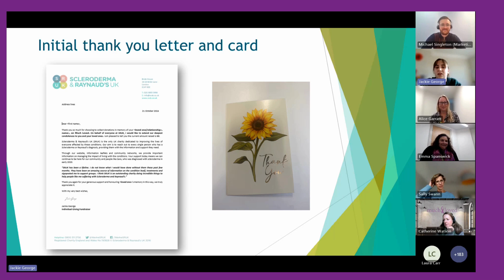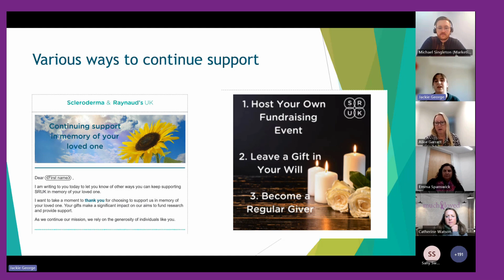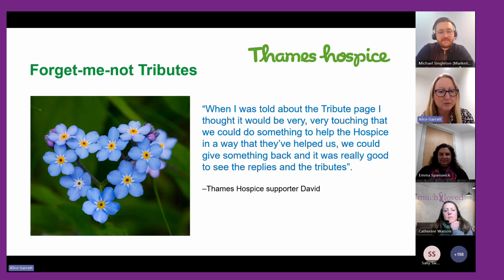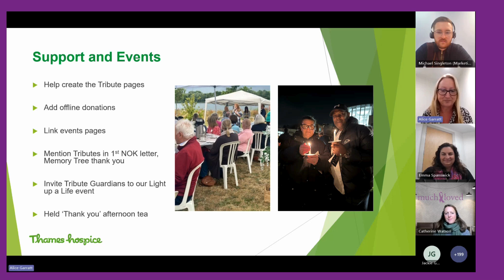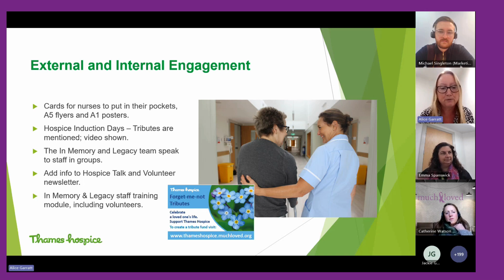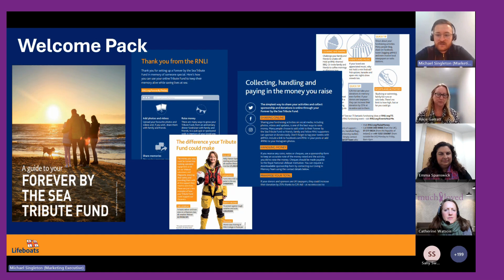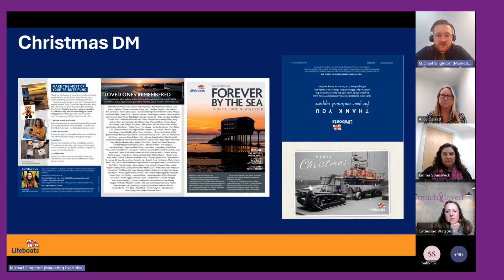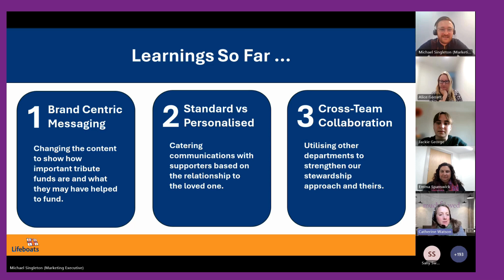Mastering the art of Stewardship - insights from Tribute Fund experts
Join us for an insightful webinar where leading charities share their unique in-memory stewardship journeys. Discover how these organisations have developed meaningful relationships with supporters, nurtured long-term engagement, and turned memories into lasting legacies.

In this session, you'll hear firsthand accounts of the challenges and successes in building and maintaining tribute programs that honor loved ones while supporting vital causes. Whether you're looking to start or refine your own in-memory stewardship strategy, this webinar will provide valuable insights and practical tips to help you create deeper connections with your supporters